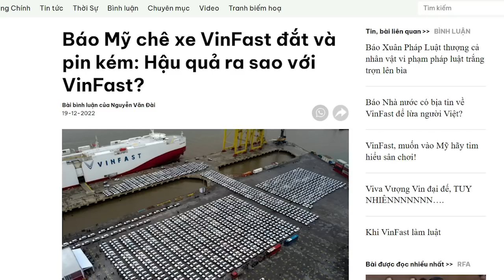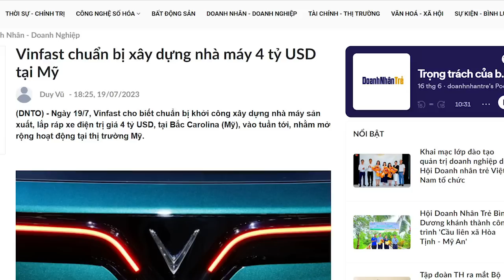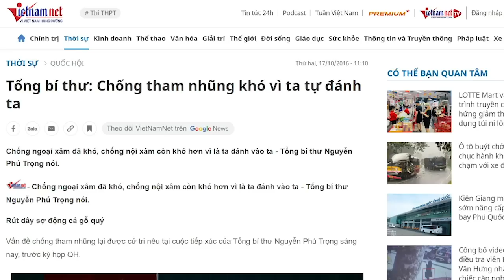Đầu ra nghẽn, bị thị trường từ chối thì xem như “cửa tử” đang chờ VinFast!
Bài toán xâm nhập thị trường chưa giải xong mà đã xây nhà máy, thì đấy chỉ là việc đốt tiền mà thôi. Chỉ mới 2.800 xe mà đã không cách nào tiêu thụ được, thì khi xe xuất xưởng tại Mỹ, chẳng lẽ lại đem tống vào kho cất sao? Bài toán sản xuất xe VinFast tại Mỹ giờ đây chưa thấy được tia sáng nào. Phần thị trường thì chỉ ở mức số không tròn trĩnh, còn phần gọi vốn thì cũng đang gặp trục trặc không nhỏ. Hãy chờ xem VinFast sẽ tìm kiếm dưỡng khí để tồn tại như thế nào trên đất Mỹ?